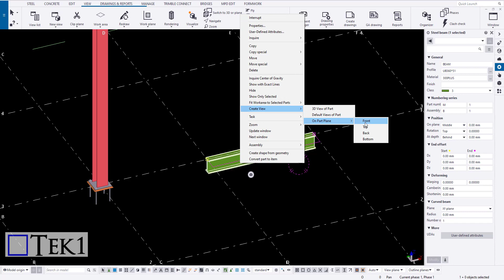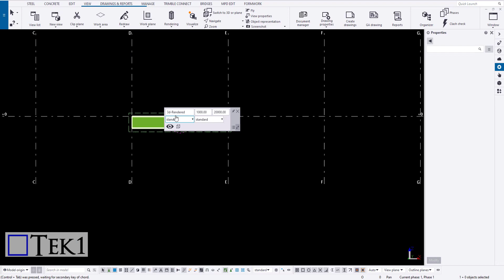Tekla Basic - Learning Work Area tool in Tekla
This tutorial will help to understand the Work area tool in Tekla.